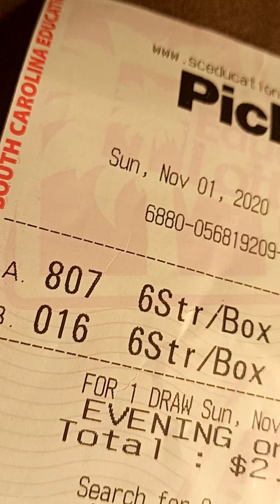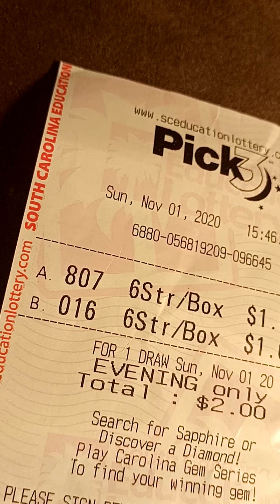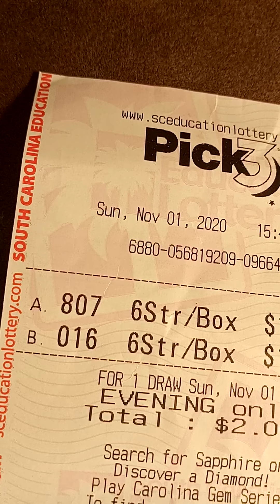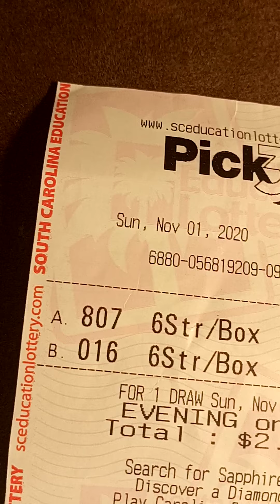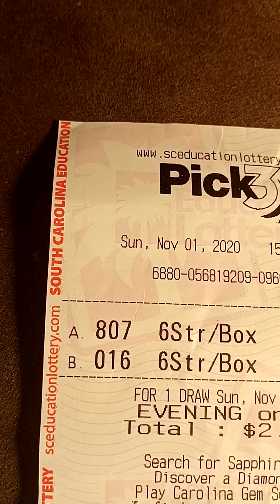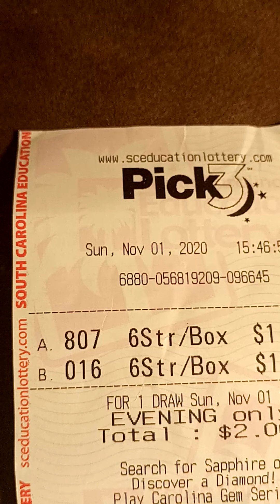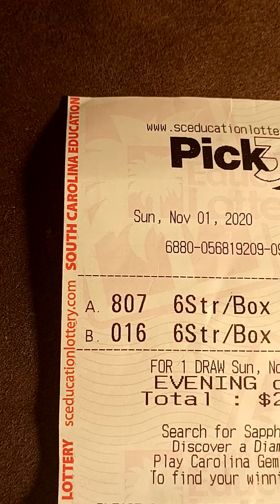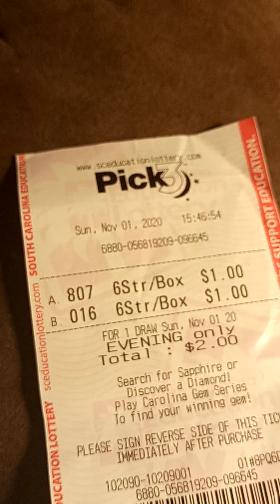I Knew Today's Midday Draw Would Bring Back 87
That Tic Tac Toe show me that at 7 and 8 or 8 and 7 was coming back